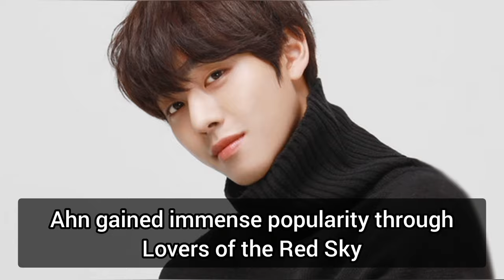Ahn Hyo Seop Lifestyle 2023 I Biography | Girlfriend | Family | Drama | Instagram 🖤